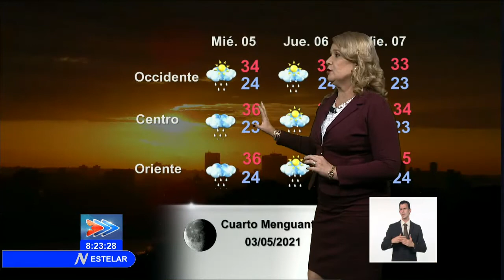Actualización meteorológica en Cuba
Para la jornada de martes se pronostica un amanecer nublado y con chubascos en gran parte del territorio de Cuba y las altas Temperaturas por el día. Sobre las variables meteorológicas en los próximos días, actualiza la especialista del INSMET, Miriam Teresita Yanes.